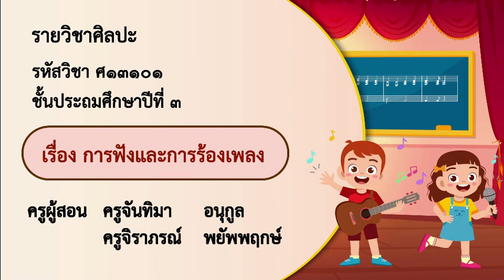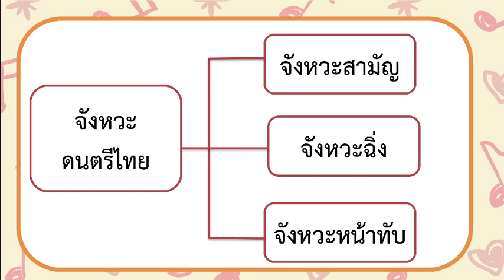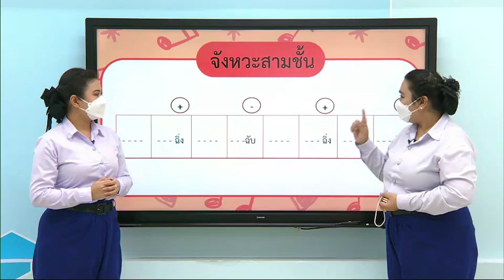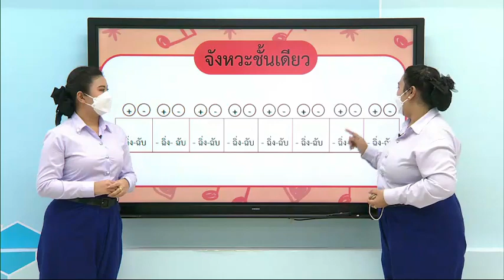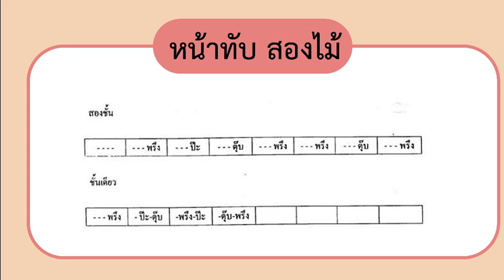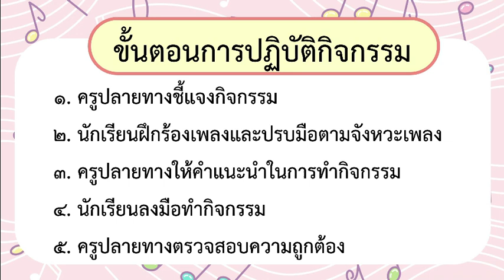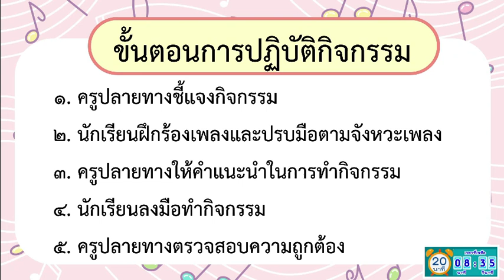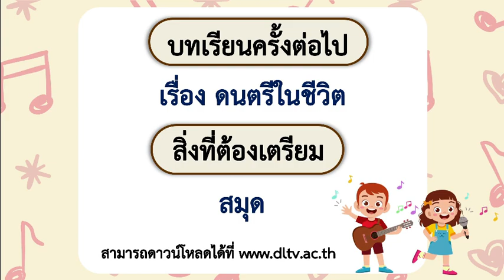DLTV ป 3 ศิลปะ 2564 3 4 การฟังและการร้องเพลง